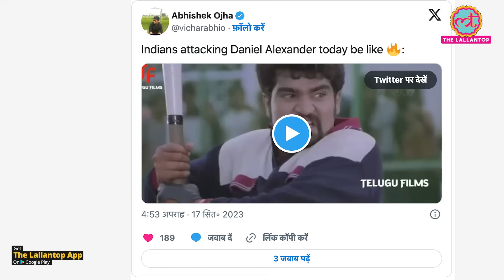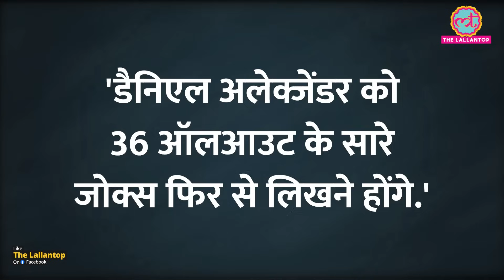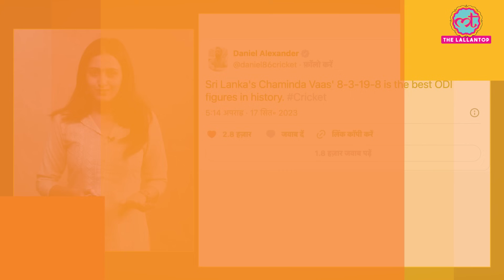Asia Cup Final IndvsSL मैच में Team India के बाद Fans ने श्रीलंकन फ़ैन को चुप करा दिया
Mohd Siraj.  He bowled beautifully in the final of Asia Cup 2023 vs Srilanka and took 6 wickets in just 7 overs. Jasprit Bumrah and Hardik Pandya took the rest of the wickets and restricted Srilanka to 50 runs. Shubman Gill and Ishan Kishan chased down the 51 target and Team India won the Asia Cup 2023. And in between all this, Indian fans were quite active on social media X. and they targeted one Srilanka fan Daniel Alexander who kept talking about 36 all out of Team India.